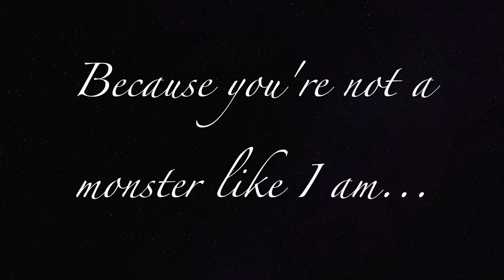JinSung & YoungOh || Beautiful Mind || Dirt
Beautiful Mind ep1 - 14
Song: Bernard Park - Dirt